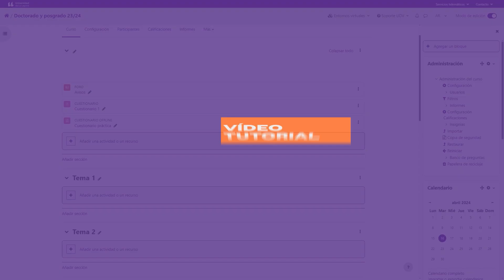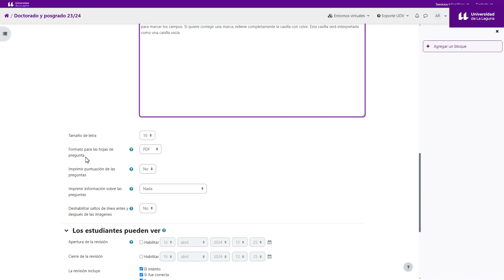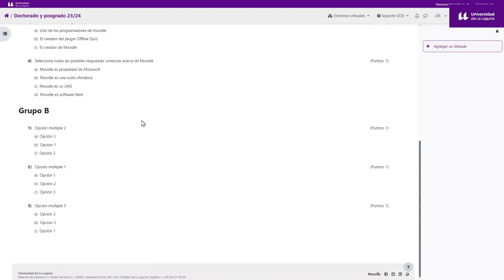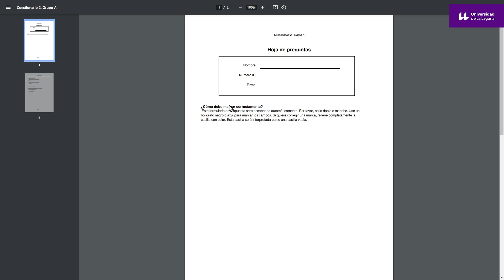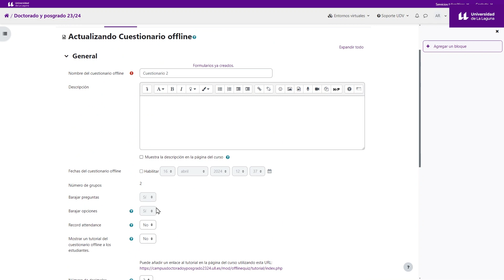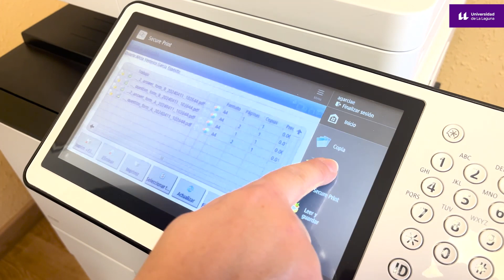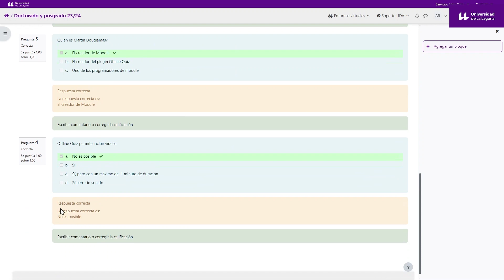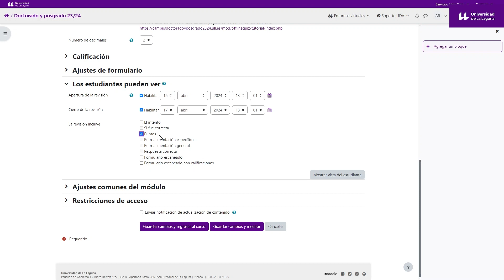Moodle: Cuestionario Offline